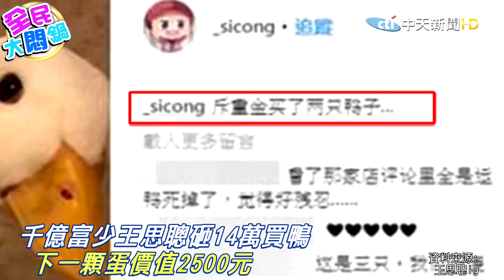千億富少王思聰砸14萬買鴨 鴨界"愛馬仕"每天下蛋一顆2500元｜全民大悶鍋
歌名: Sunspots
作者: Jeremy Blake
類型: Dance & Electronic
氣氛: Happy Music